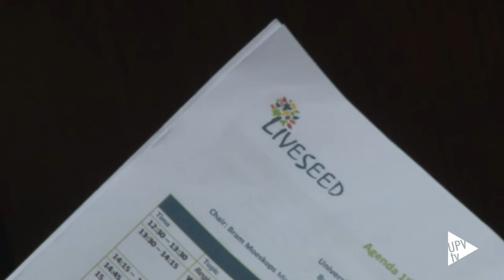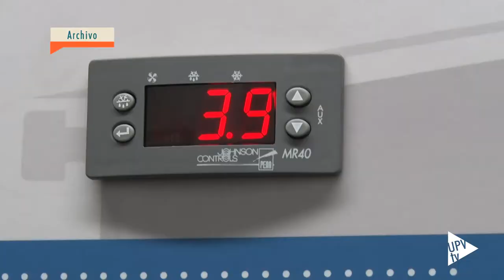Proyecto LIVESEED - Noticia @UPVTV, 17-05-2018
Mejorar, mediante la promoción del uso de semilla ecológica y el impulso de nuevos programas de mejora genética, el rendimiento y competitividad del sector ecológico europeo de frutas, hortalizas y cultivos extensivos.

Ese es el objetivo de LIVESEED, un ambicioso proyecto europeo entre cuyos socios se encuentra la Universitat Politècnica de València (UPV), a través del Instituto de Conservación y Mejora de la Agrodiversidad Valenciana (COMAV) y el Instituto Agroforestal Mediterráneo (IAM), y en el que participa también la Unió de Llauradors.